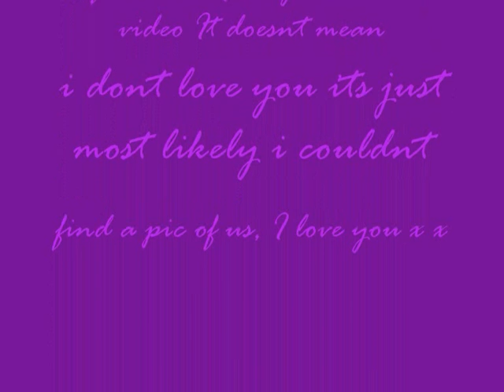THS leavers 2005-2009 Friends and memories x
Just some of my personal memories From taverham high school x
I cant believe we have left, im gonna miss everyone so much and just because your not in the video doesnt mean i dont love you x

Love you guys Nicky x x

Song: goodbyes by savannah outen